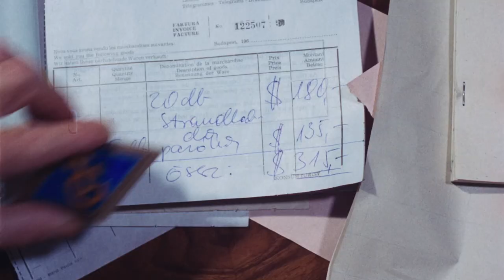A veréb is madár - előzetes